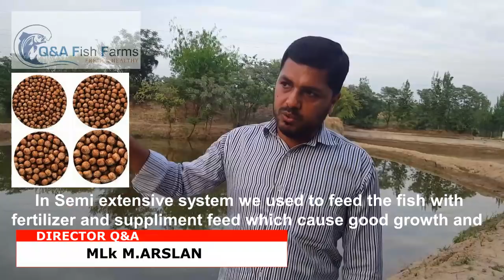Introduction to Fish Farming,Types of Fish Farming in Urdu with English subtitles video 6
Fish Farming,  Fish farming in Pakistan, Fishing in Pakistan, Fishing videos, Fishing in Pakistan, fishing in pakistan karachi, fishing videos,
fish cartoon,